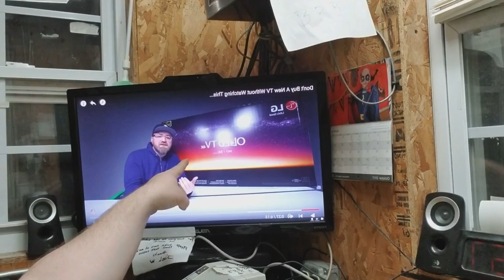Year 4 Week 10 "Got a New Phone!"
Year 4 Week 10 "Got a New Phone!"  So much time has passed since the first video and day ! Thanks to everyone who has been watching!